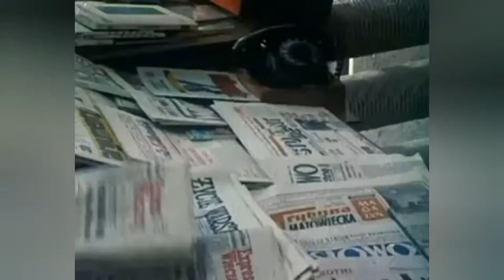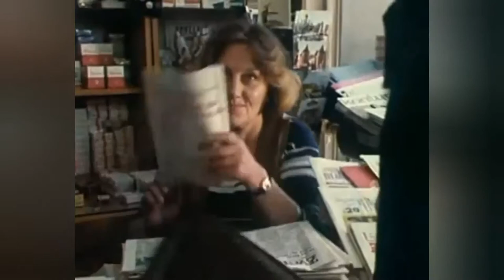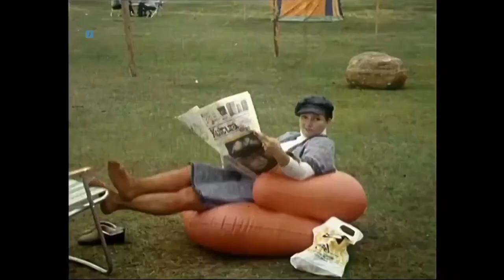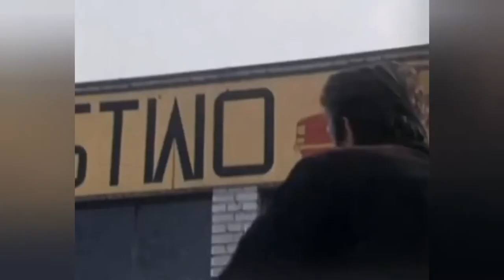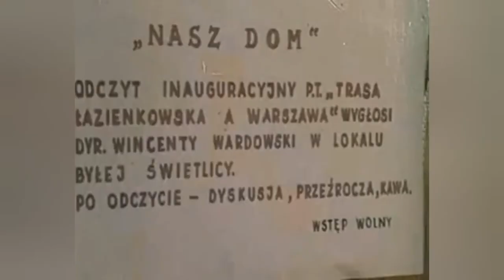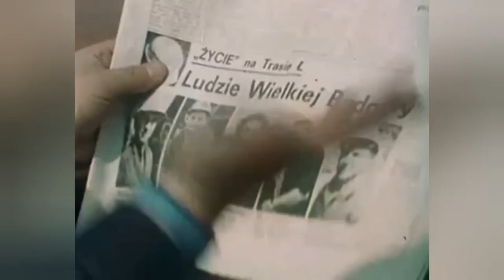Polski Fiat 126p 600 w serialu "Czterdziestolatek" TVP 1974-1975.